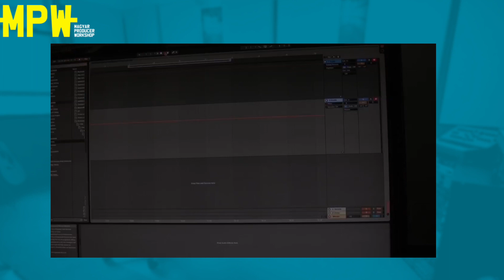MPW tutorialok! Egy nagyon jó trükk Abletonban by Bcraack